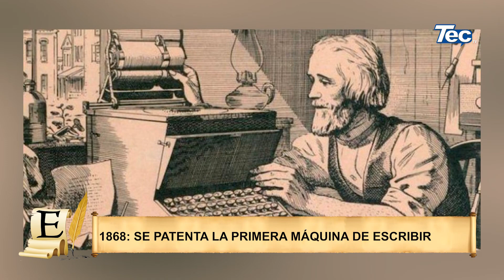Efemérides 23-06-2023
Efemérides 23 Junio
1868 ➡️ Se patenta la primera máquina de escribir
1894 ➡️ Se funda el comité olímpico internacional
1961 ➡️ Entra en vigor el Tratado Antártico